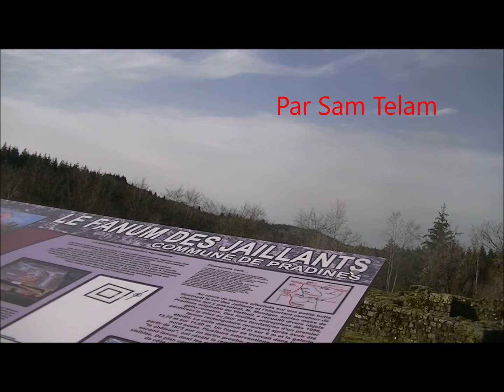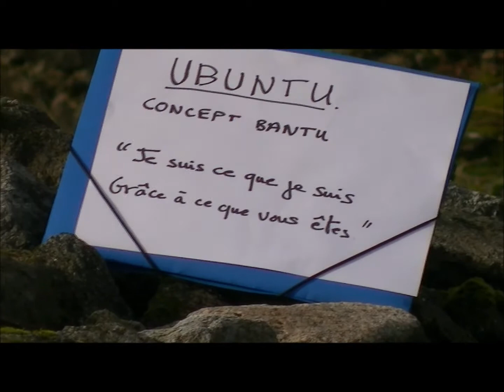ubuntu des jaillants